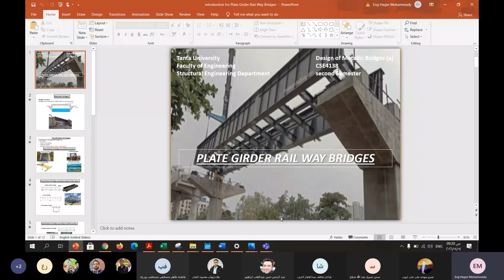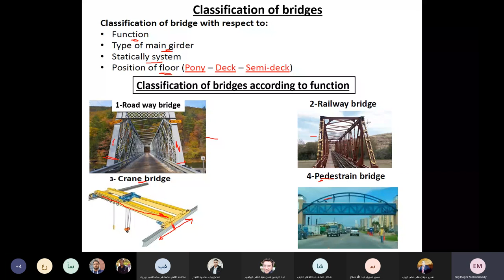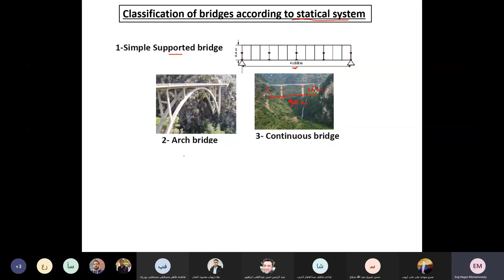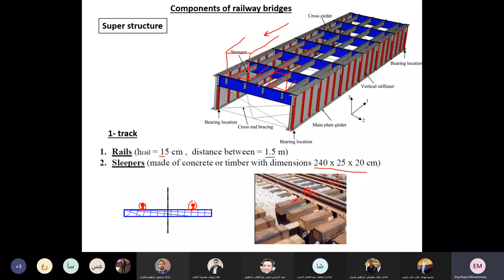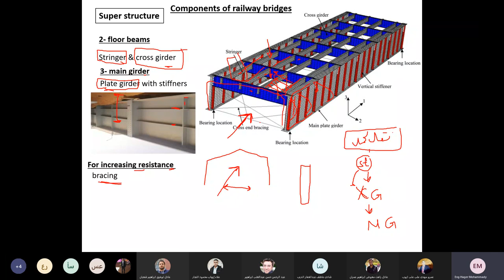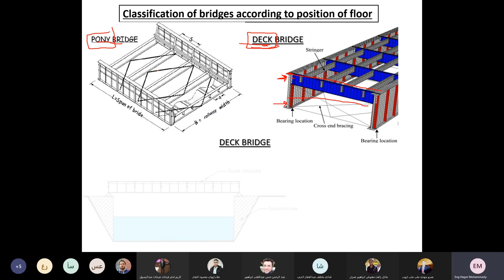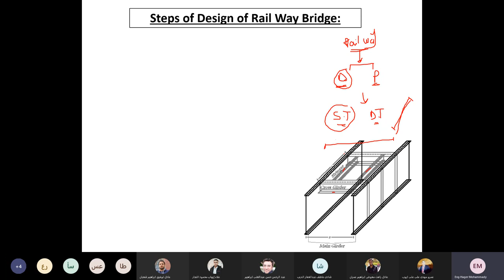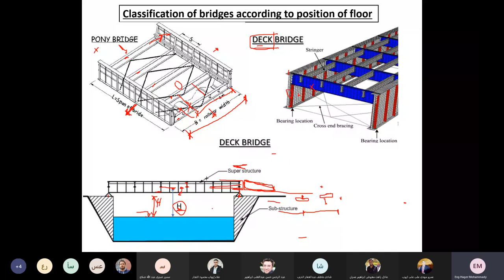سكشن 1 كبارى معدنيه